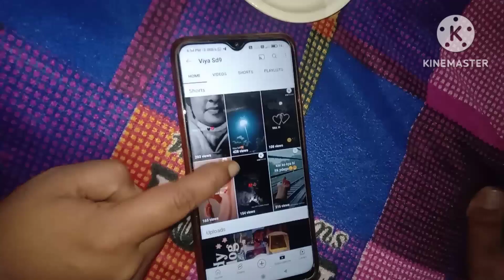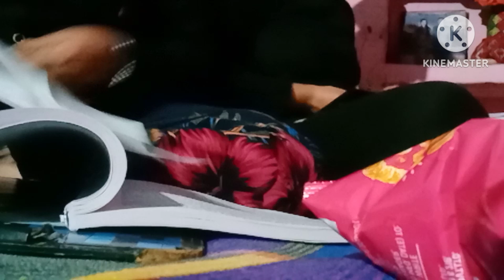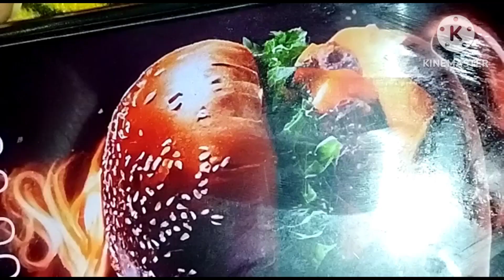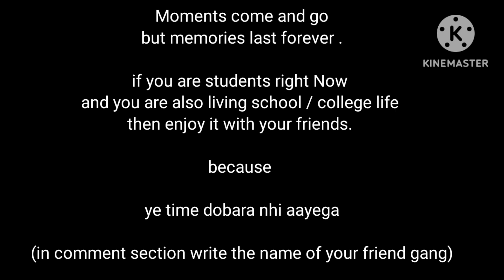Meri friend aayi mere ghr ¦ 3rd vlog by Vaishali ¦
Hi everyone

thankyou so much @viyasd9370  family